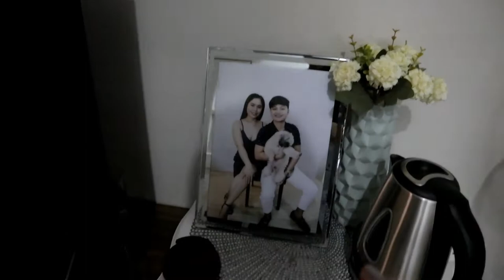LIFE UPDATE: ANO ANG MGA BAGO SA BAHAY